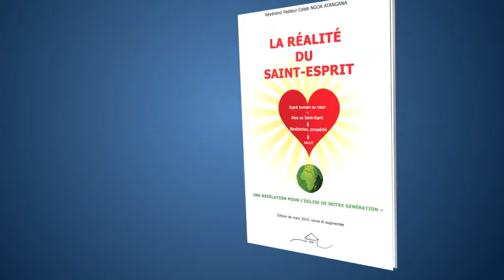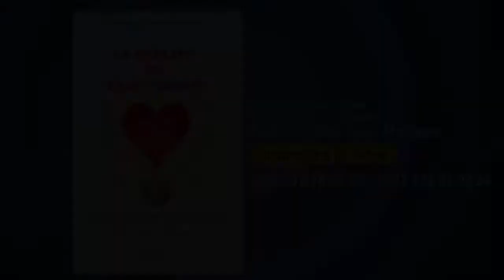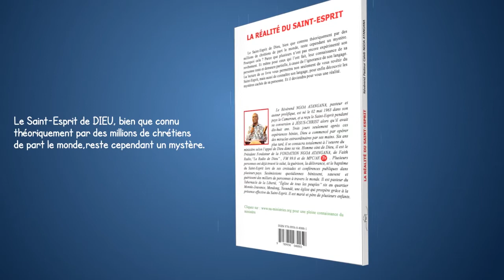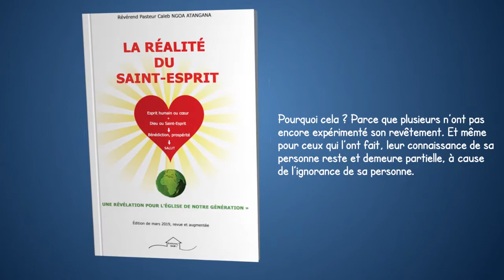489/naf/Le Saint-Esprit expose le coup d’état en préparation au Cameroun /04 Novembre 2021.